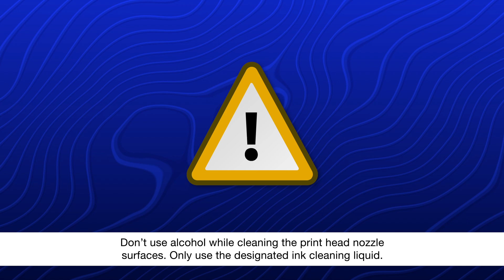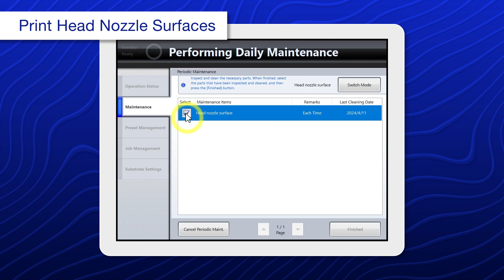SurePress L6000 Series | #4 Inspecting and Cleaning the Print Head Nozzle Surfaces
Learn how to perform the daily maintenance of inspecting and cleaning the print head nozzle surfaces on your SurePress L6000 Series digital label press.

00:00 Introduction
00:52 Print Head Nozzle Surfaces